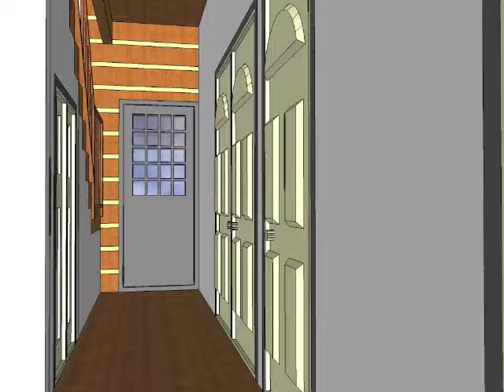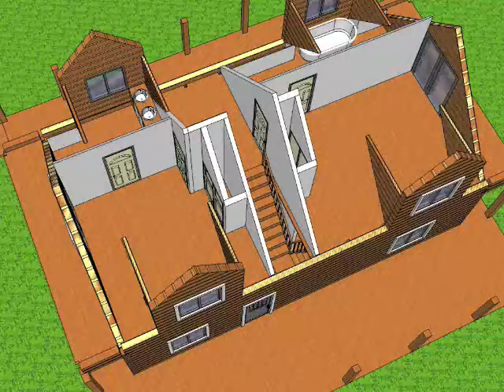Walk through 3D Model of EcoLog Log Home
Walk through a 3D model of 24x40' sized log home, built with Google Sketchup.
Goto for more info on these log homes.